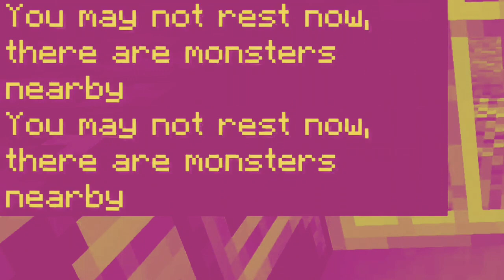Going on a Minecraft adventure w/ memes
This took way too long to edit

The raw footage was almost AN HOURRRRRRRRRR